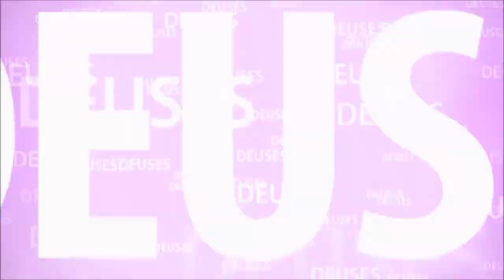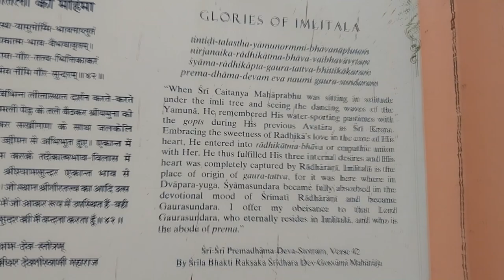VISITANDO O IMLI TALA